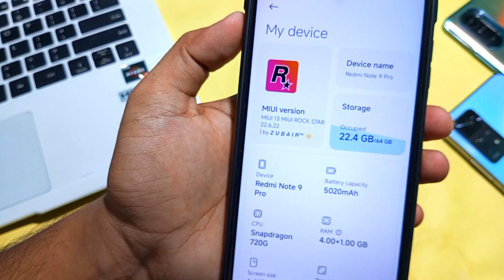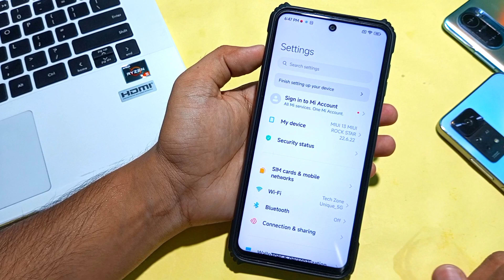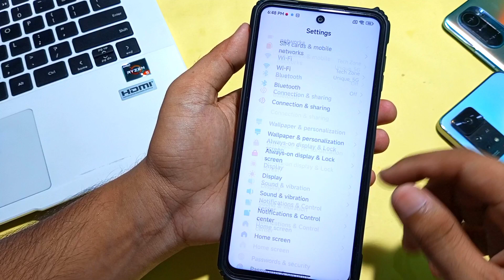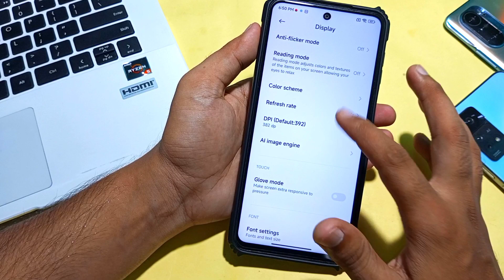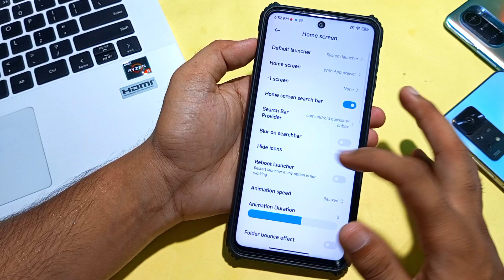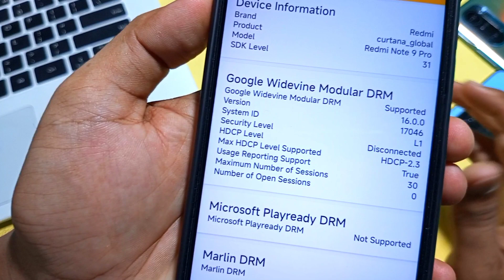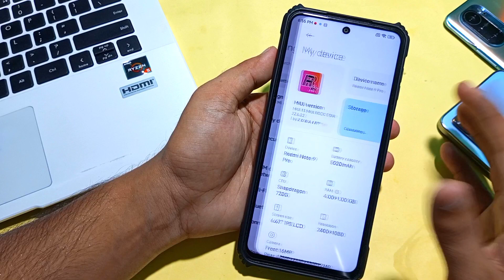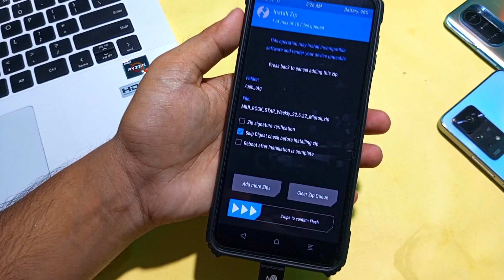MIUI 13 22.6.22 EU Based On Rock Star For Redmi Note 9 Pro/9S/Max & Poco M2 Pro | Android 12 |Smooth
This rom is for Redmi Note 9 Pro, Redmi Note 9s,  Redmi Note 9 Pro Max, and Poco M2 Pro So Enjoy Guys...♥️

Credit-- @Zubair917

Android 13 install
Android 13 miatoll
Android 13 pixels
official stable pixel experience
pixel experience for redmi note 9 pro
official pixel experience for miatoll
miatoll official stable pixel experience
miui 13
Android 12 miui 13 for redmi note 9 pro
Android 12 beta 3 for redmi note 9 pro
Android 12
Android 12 For Redmi Note 9 Pro
One Os For Redmi Note 9 Pro
one os Miui 12.6
One os for redmi note 9s
AbhiX Rog For Redmi Note 9 Pro
AbhiX Rog
Miui 12.5
miui 12 launch date for redmi note 9 pro
how to install costom roms in redmi note 9 pro
how to install twrp and root redmi note 9 pro
redmi note 9 pro costom roms
redmi note 9 pro kernel
how to install costom kernel in redmi note 9 pro
how to install stock rom in redmi note 9 pro
how to install official firmware in redmi note 9 pro
redmi note 9 pro gaming performance
redmi note 9 pro pubg play

redmi note 9 pro evolution x rom
redmi note 9 pro pixel experience plus rom
how to install evolution x rom in redmi note 9 pro
how to install pixel experience plus rom in redmi note 9 pro
illayrian kernel for redmi note 9 pro
illayrian kernel review for redmi note 9 pro
redmi note 9 pro pubg play review
redmi note 9 pro battery drain test
get android 12
android os 12
poco f1 miui 12
lineage os
custom rom
Tech Zone Unique